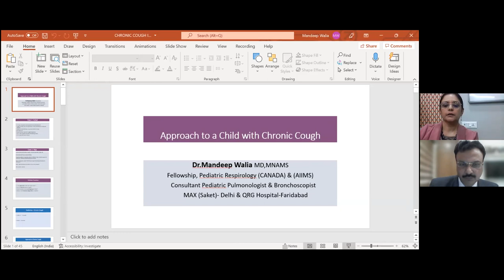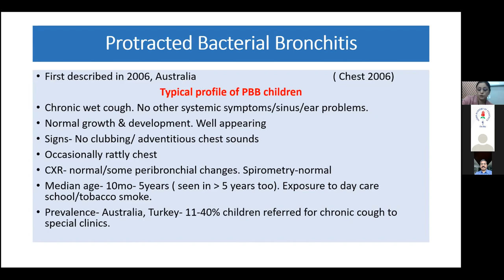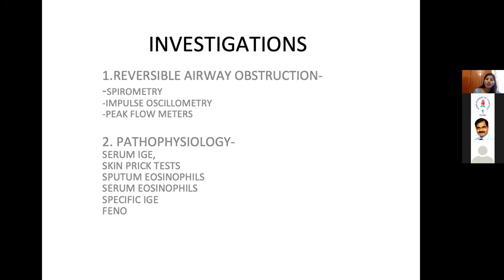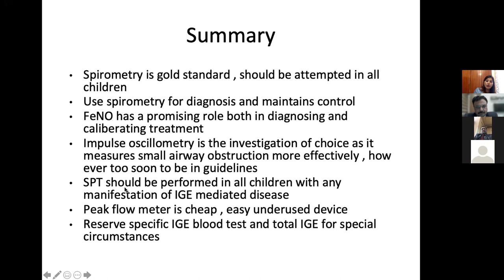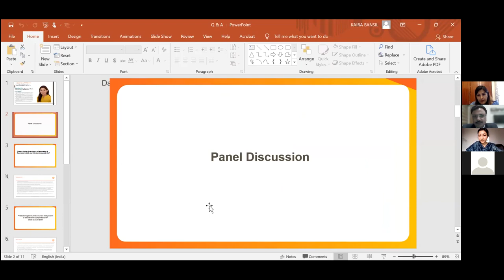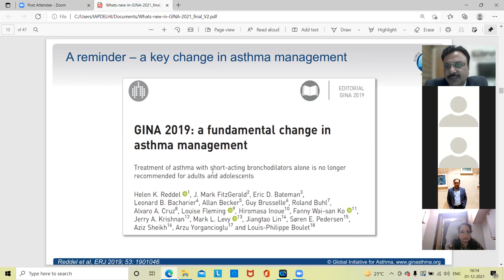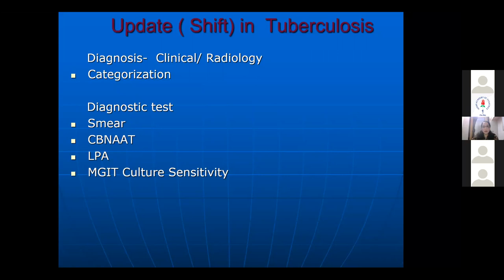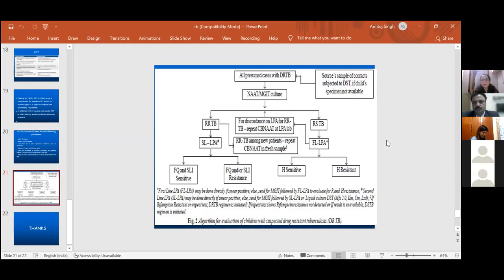PEAD PULMO CME IAP DELHI